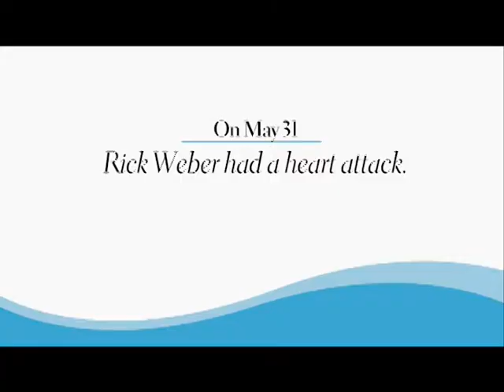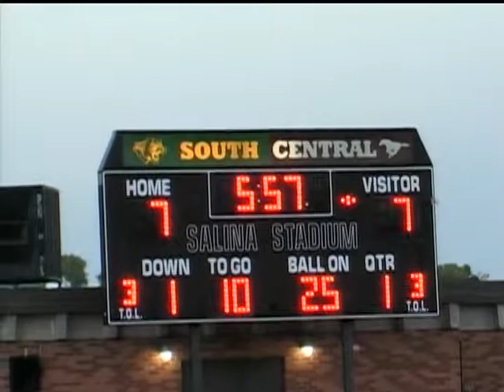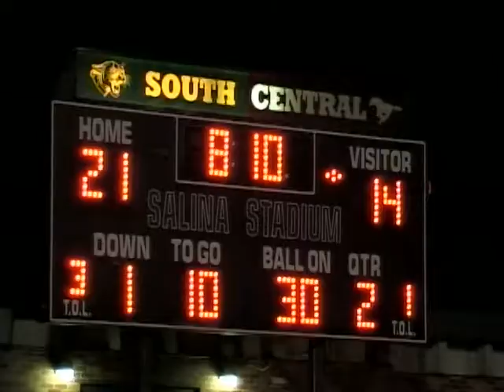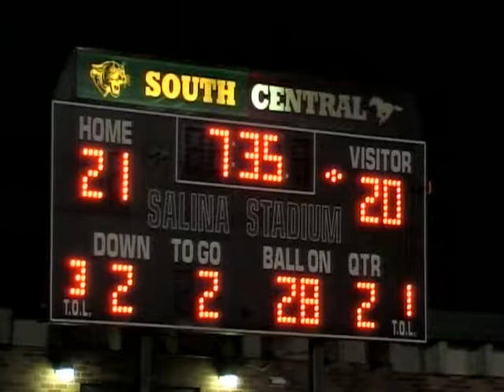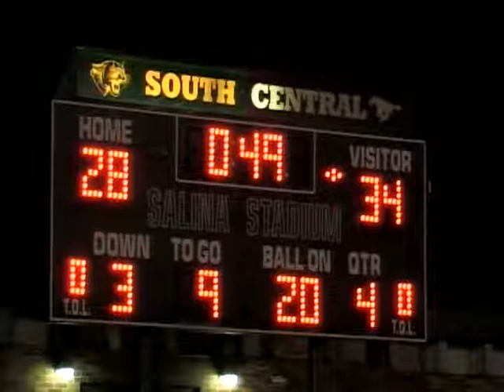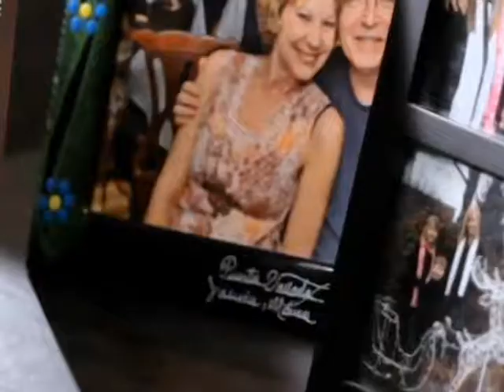Friday Night Football Salina Central VS Maize 10/3/2013